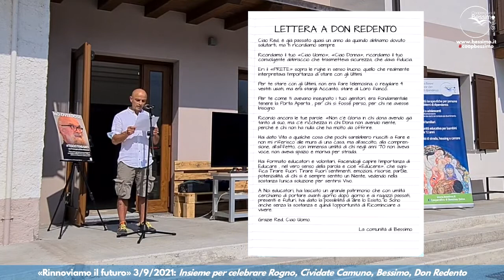"Ciao Red": la lettera a Don Redento scritta dalla Comunità di Bessimo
«Rinnoviamo il futuro», 3 settembre 2021

La lettera a Don Redento scritta dalla Comunità di Bessimo - la prima delle nostre comunità aperta proprio da Don Redento nel 1976 - letta da Carlo, un ragazzo che sta fecendo un percorso in comunità.

Ecco il testo della lettera:

"LETTERA A DON REDENTOCiao Red, è già passato quasi un anno da quando abbiamo dovuto salutarti, ma ti ricordiamo sempre. Ricordiamo il tuo «Ciao Uomo», «Ciao Donna», ricordiamo il tuo coinvolgente abbraccio che trasmetteva sicurezza, che dava fiducia. Eri il «PRETE» sopra le righe in senso buono, quello che realmente interpretava l'importanza di stare con gli Ultimi. Per te stare con gli Ultimi, non era fare l'elemosina, o regalare 4 vestiti usati, ma era stargli Accanto, stare al Loro fianco. Per te come ti avevano insegnato i tuoi genitori, era fondamentale tenere la Porta Aperta , per chi si fosse perso, per chi ne avesse bisogno. Ricordo ancora le tue parole: «Non c'è Gloria in chi dona avendo già tanto di suo, ma c'è ricchezza in chi Dona non avendo niente, perché è chi non ha nulla che ha molto da offrire». Hai dato Vita a qualche cosa che pochi sarebbero riusciti a fare e non mi riferisco alle mura di una casa, ma all'ascolto, alla comprensione, all'affetto ,con immensa umiltà di chi negli anni ‘70 non aveva voce, non aveva spazio e moriva per strada. Hai formato educatori e volontari, facendogli capire l'importanza di Educare , nel vero senso della parola e cioè Educere , che significa Tirare fuori. Tirare fuori sentimenti, emozioni, risorse, parole, potenzialità, di chi si è sempre sentito un Niente, vedendo nella sostanza l’unica soluzione per sentirsi Vivo. A Noi educatori, hai lasciato un grande patrimonio che con umiltà cerchiamo di portare avanti giorno dopo giorno e ai ragazzi passati, presenti e futuri, hai dato la possibilità di dire Io Esisto, Io Sono anche senza la sostanza e quindi l'opportunità di Ricominciare a vivere.

Grazie Red

Ciao Uomo.

La comunità di Bessimo.

Venerdì 3 Settembre 2021 ci siamo incontrati negli spazi della Comunità di Rogno per vivere insieme un evento che abbiamo intitolato «Rinnoviamo il futuro» e che abbiamo organizzato per celebrare il rinnovo e la ristrutturazione delle Comunità di Rogno (BG) e Cividate Camuno (BS) che sono state oggetto di diversi lavori di ristrutturazione, rinnovamento ed ampliamento, con la volontà di migliorare costantemente i servizi offerti: le strutture interne sono state sistemate e ampliate e sono state implementate diverse soluzioni di housing sociale.